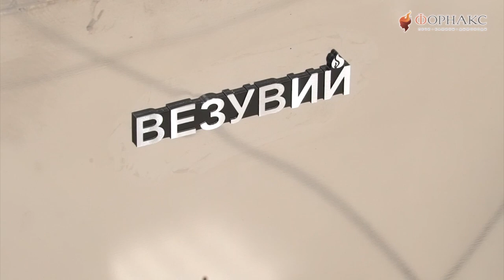Правильный уход за печью в бане! 4 года использования, а печь как новая!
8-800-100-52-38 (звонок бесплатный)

Отзывы владельцев отопительного и банного оборудования всегда очень нужны и важны! Они помогают сделать правильный выбор тем людям, кто еще определяется с моделью.
Мы благодарны Вам за обратную связь!